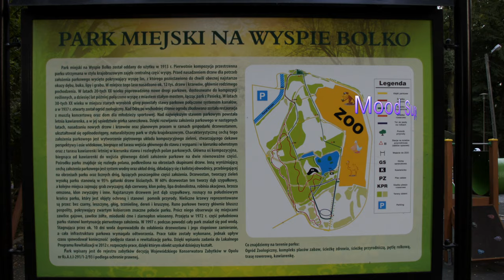Mood Support - This video includes binaural beats 10 - 6 Hz 4K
Mood Support - This video includes binaural beats 10 - 6 Hz.
Stimulate your consciousness with binaural beats. It is easy way to calm yourself.